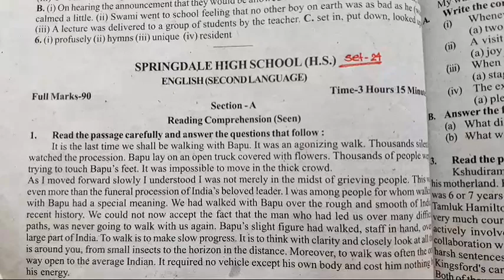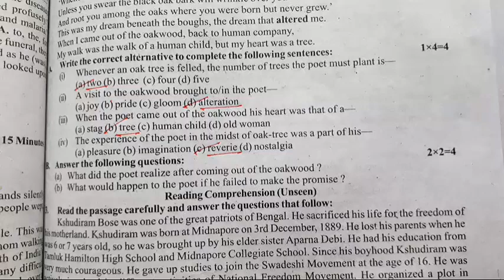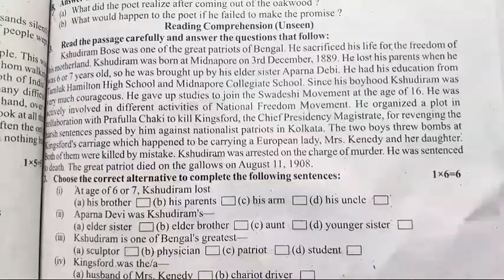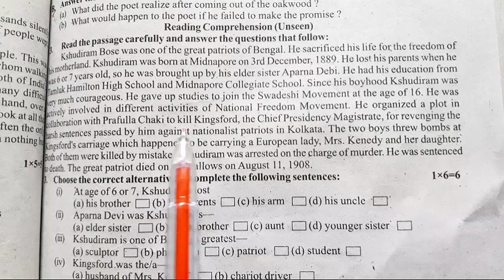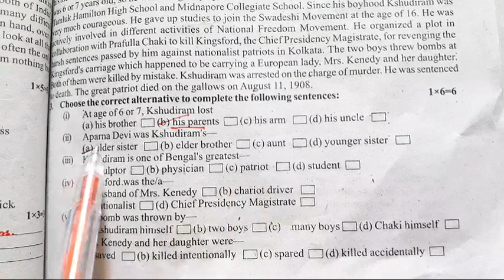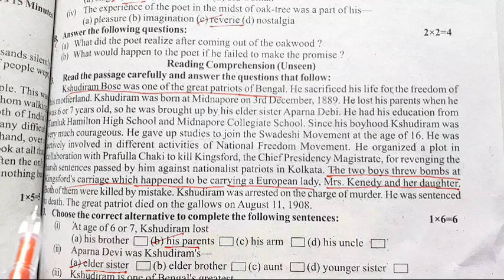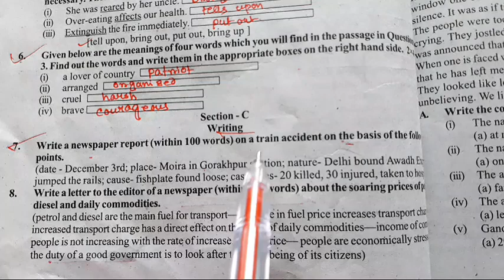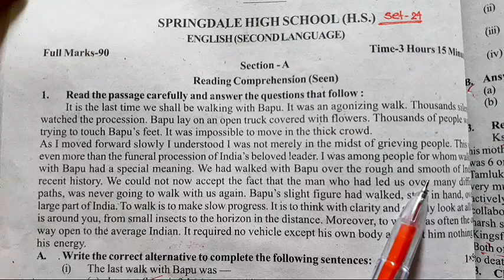Parsad Test Papers 2022||Page- 124|| English Seen Unseen Grammar and Writing|| পর্ষদ Test Paper 2022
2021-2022 Madhyamik Parsad Test Papers Solved || English || Madhyamik 2022|| Page - 124
seen unseen Grammar and Writing

Hi . Dear students here I discussed English set-24, page 124 of 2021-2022 madhyamik Parsad TEST PAPERS. পশ্চিমবঙ্গ মধ্যশিক্ষা  পর্ষদ
All Activity solved. seen unseen Grammar and Writing.